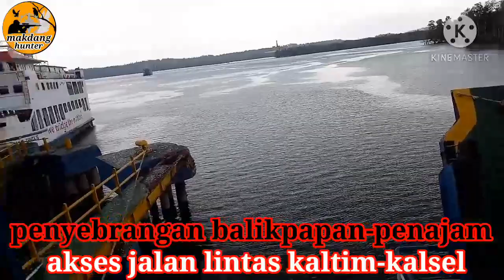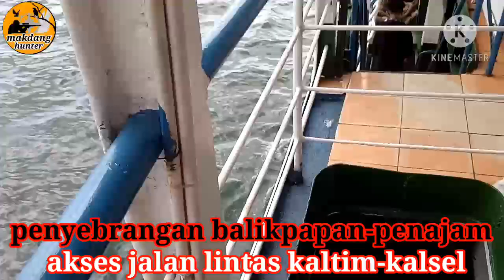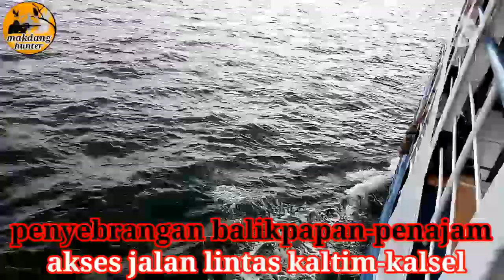JALUR MENUJU KALTIM-KALSEL SATU PULAU TAPI HARUS NYEBRANG LAUT PAKAI KAPAL FERI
jd balikpapan mau ke banjar masin harus menyebrangun laut dlu karna jalur ini lah yg tercepat. ada jg yang lewat darat tp jauh bangat trus jalannya rusak. jd orang" lbh memilih lewat jalur laut ini. jalur lintas kaltum-kalsel